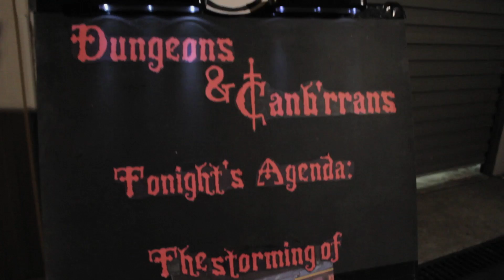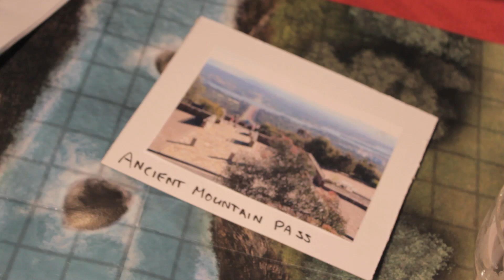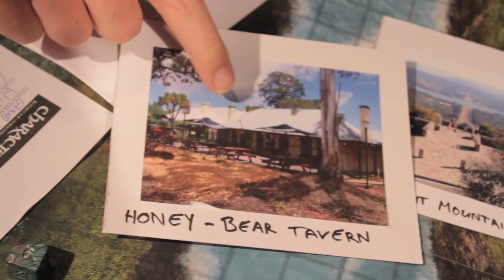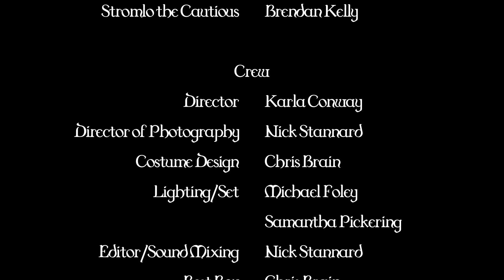Dungeons & Canb'rrans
Entrant for Lights! Canberra! Action! 2013.

Tensions rise at the only D&D game in town as the rule of the tyranical dungeon master is challenged.

Written by Morgan Little, Nick Stannard, Karla Conway, Samantha Pickering and Chris Brain.

Directed by Karla Conway